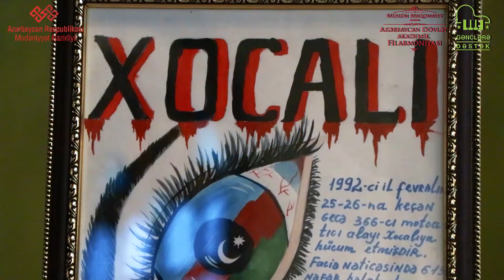F Şopen – 20 saylı “Noktürn” cis moll şeir